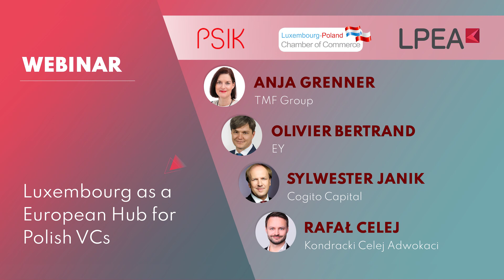LPEA Carried Weekly 14.6.2021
Weekly briefing from the Luxembourg Private Equity & Venture Capital Association with a recap of last week and upcoming events.